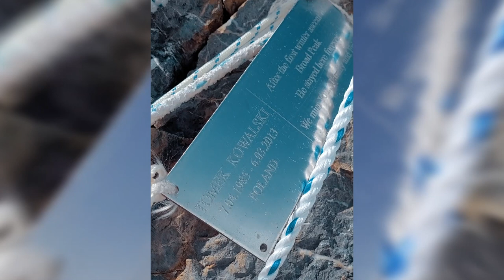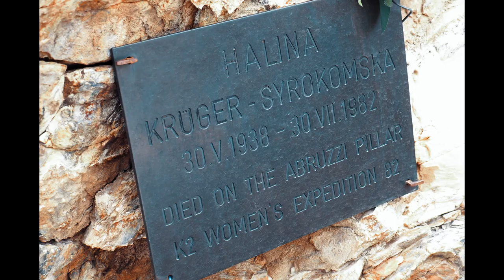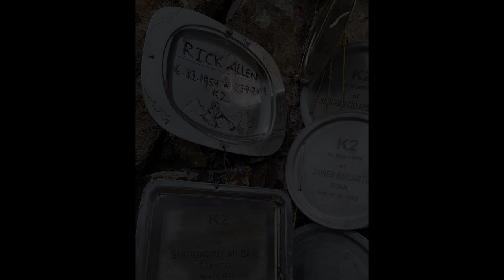Broad Peak - wyprawa 2022 // "Kalka Papieru" część 1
Wyprawa Grzegorza Pasuto na Broad Peak pokazała, że nie zawsze zdobycie szczytu jest najważniejszym celem. Podczas tej wyprawy Grzegorz po zejściu z nieudanego ataku szczytowego otrzymał od losu tzw. próbę - był liderem akcji ratunkowej prowadzonej na Broad Peak. Właśnie tą historię przedstawia nam w poniższym filmie. Zapytaliśmy ostatnio Grzegorza skąd taki tytuł, odpowiedział że góry i decyzje które przed nami stawiają pokazują nam jakimi ludźmi naprawdę jesteśmy i odbijamy się w nich jak w kalce.

Uczestnicy wyprawy:
Piotr Krzyżowski
Mariusz Hatala
Radosław Woźniak
Kamil Kozłowski
Katarzyna Pigoń
Bartek Ziemski